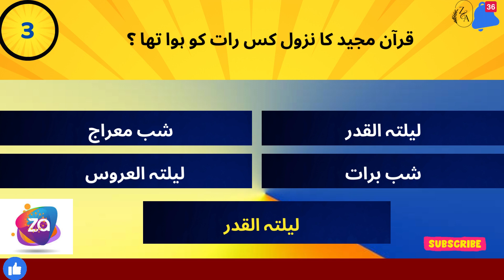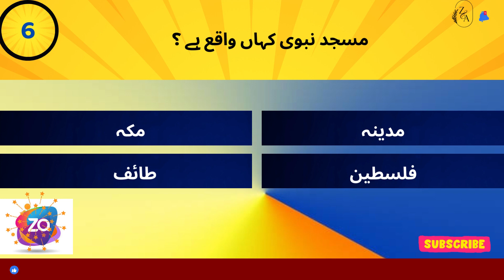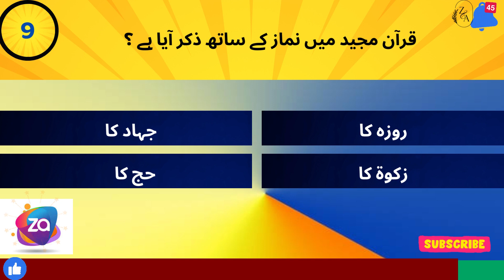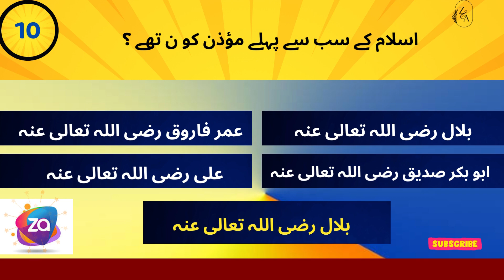Islamic General Knowledge Quiz No Music Islamiat QUIZ No 52